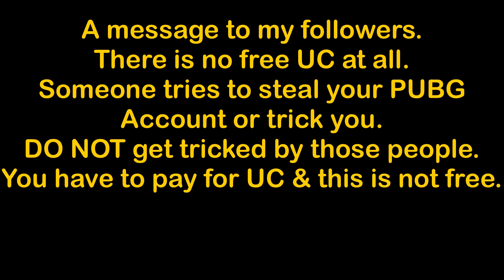یوسی رایگان؟ حقیقت چیست؟ | پابجی موبایل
Devices: iPad pro
Recoreded with: iOS recorder

Music sound: NCS